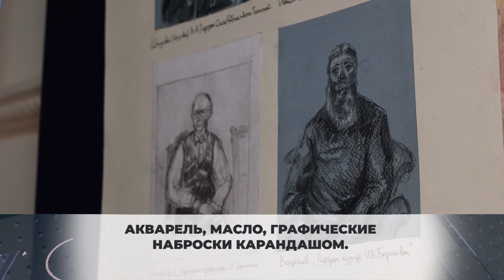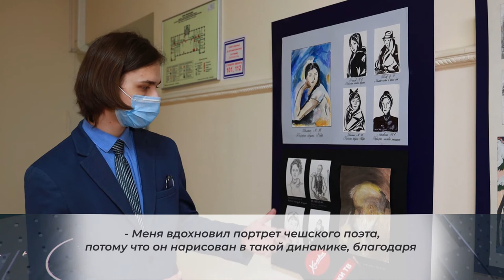Зарисовки мировых шедевров: студенты школы искусств представили свое видение известных картин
Акварель, масло, графические наброски карандашом. Около двадцати работ юных художников, повторяющих шедевры мировой живописи.